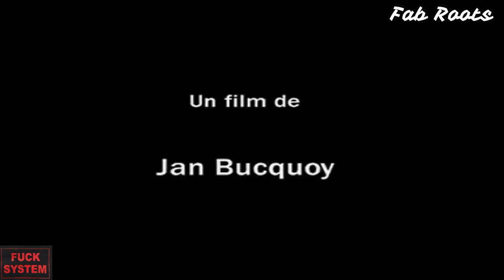Bill Gates entarté 🤣🤪😂👍👏👌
Le PDG de Microsoft a été victime hier, lors d'une visite à
Bruxelles, d'un gang d'entarteurs belges qui lui ont lancé quatre tartes à la crème fraîche en pleine figure. L'«attentat pâtissier» a été revendiqué par Noël Godin, n01 mondial de l'entartage. L'opération s'est déroulée vers 14 h 30, alors que Bill Gates sortait de voiture.